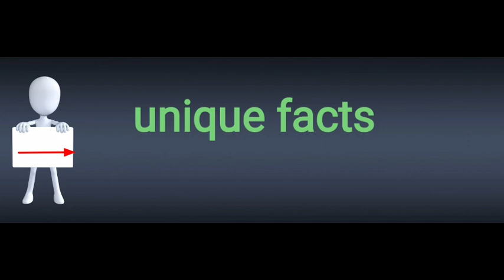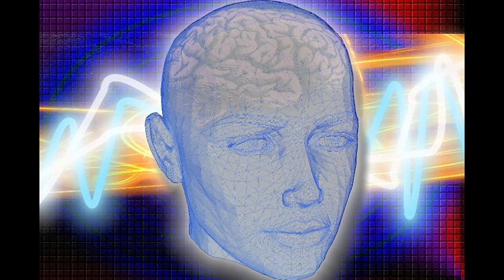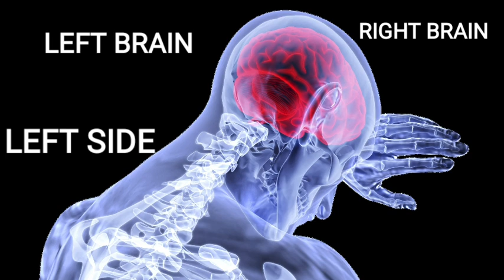7 facts about our brain ( दिमाग की सात अनोखी बाते ) full information in hindi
Is video me aapko brain (दिमाग)  ke bare me seven interesting bate pata chalegi. Ye facts janne ke lie ye video puri dekhe. Kyuki ye video se brain (दिमाग) ke bare me facts jankar aap आश्चर्यचकित  ho jayenge .aur aapki brain(दिमाग) ke bare me knowledge improve hogi.